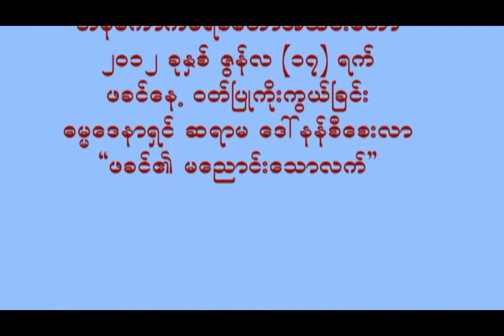Message by Sayama Daw Nancy Sayler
Bangkok Christ Church Sunday Worship Service